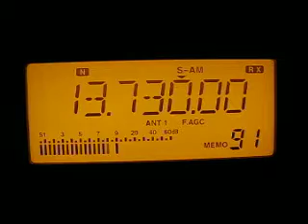Radio Canada International 13730 kHz. 12.6.2011.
13730 kHz 1931 Radio Canada International French CVA Santa Maria Di Galeria.